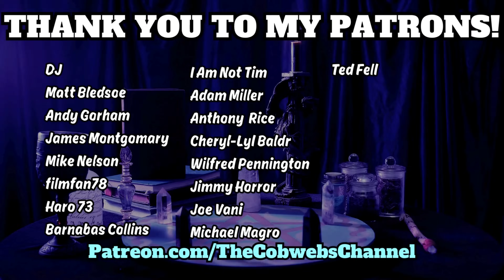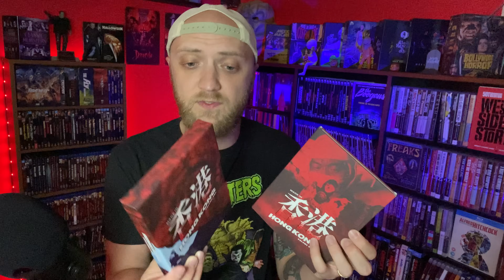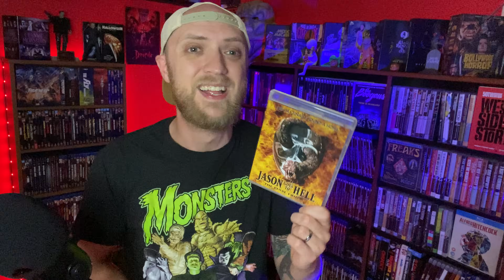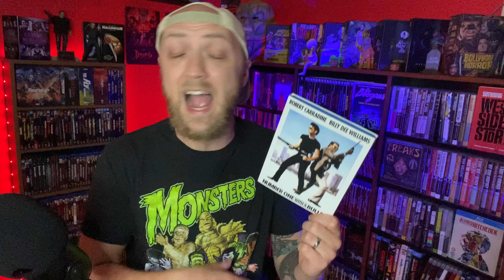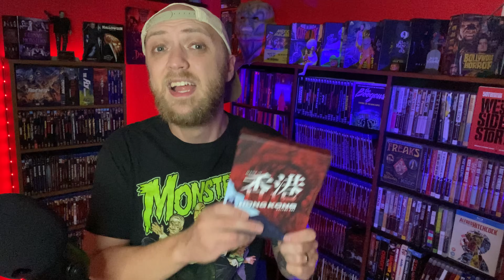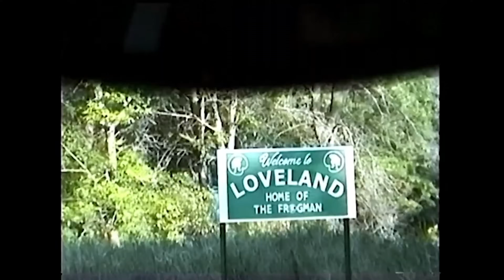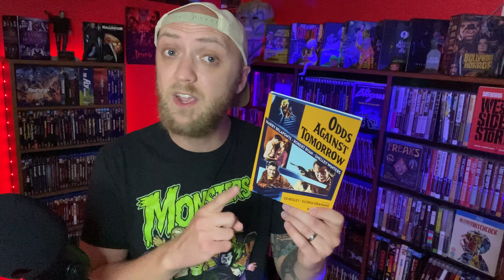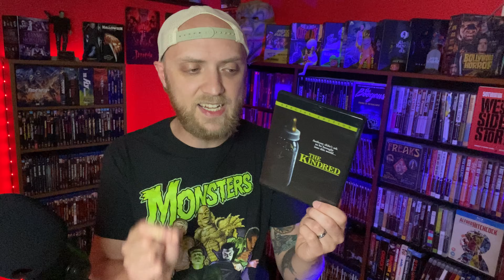Everything I Watched in May 2024 RANKED | Horror, Blu-rays, Retro Movies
My May Watchlist! Here I'm ranking every movie I watched for the first time last month. Horror, physical media, retro movies, new releases!

asylum 1972
the demon's baby
made in hong kong boxset
don't look now
edge of the axe
fright night
fright night 2: new blood
frogman
happy birthday to me
immaculate
in a violent nature
jason goes to hell
the kindred
the nest
number one with a bullet
odds against tomorrow
southern comfort
stopmotion
superstition
the third saturday in october part v
my watchlist
every movie i watched
every film i watched